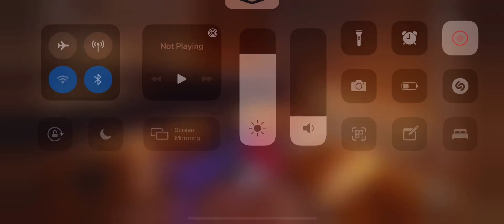Honkai Impact 3 Elysian Realm Chapter 3 004 The search for Raven